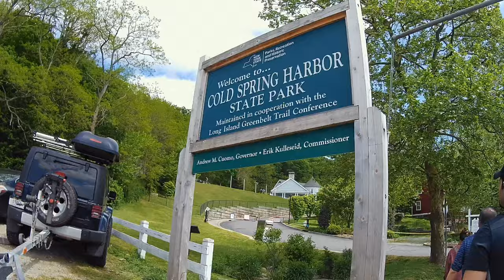VLOG #3 (HIKING IN NEW YORK)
READY? SET... HIKE! El senderismo (o Hiking en ingles) es una actividad que consiste en caminar, preferiblemente por el campo o la montaña, siguiendo un itinerario determinado. Se acostumbra a realizar sobre senderos pero también por rutas no señalizadas. Mi amiga y yo nos equipamos con algunas de las cosas basicas para realizar esta actividad y nos fuimos a COLD SPRING HARBOR STATE PARK en NEW YORK.